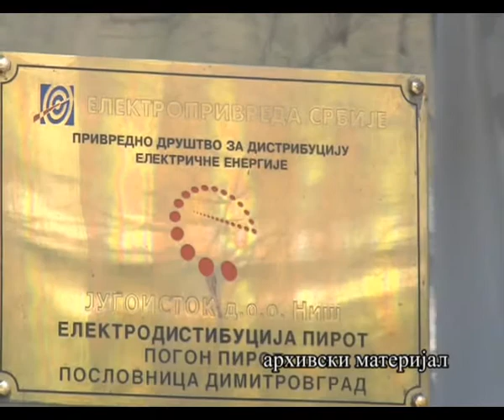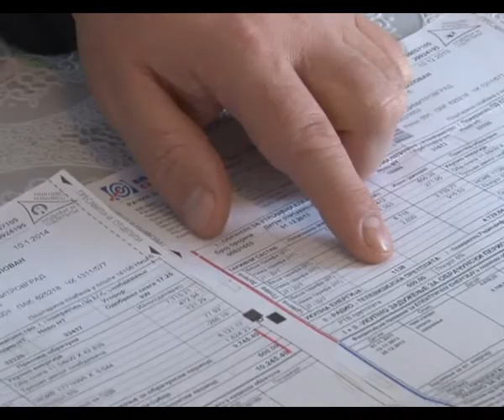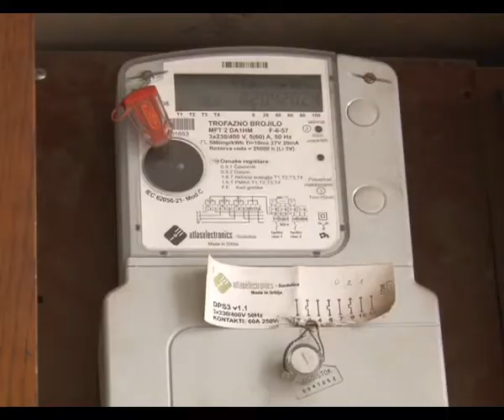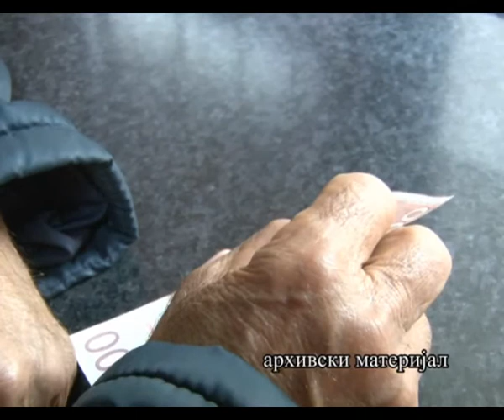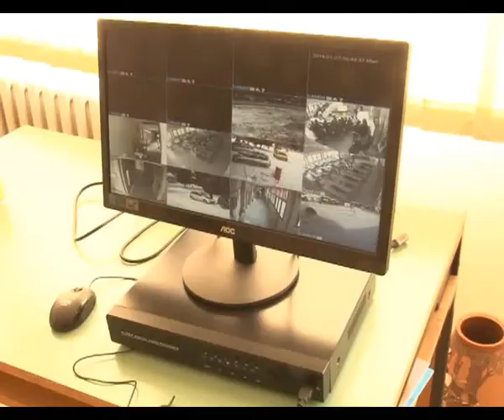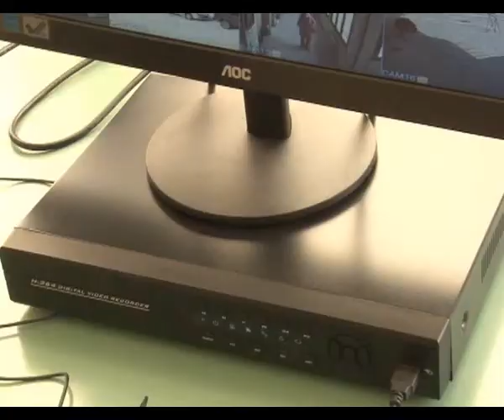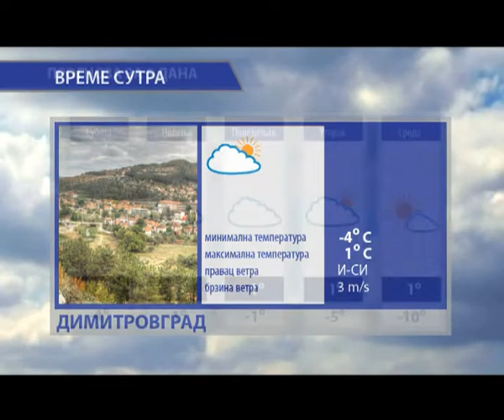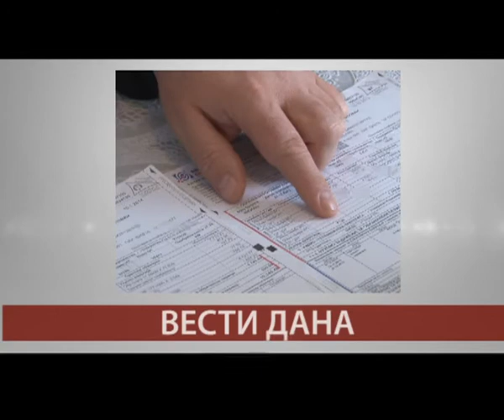VESTI 30.01.2014. RT CARIBROD DIMITROVGRAD